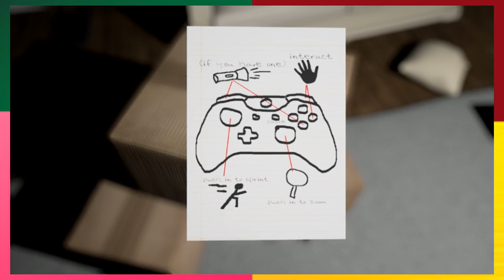Emily Wants To Play: Ep. 3 Happy Birthday (Ft. Brenin & Lewis) - Blue Cannon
Hey, thank you guys for watching and supporting us. We love and appreciate everything you do.